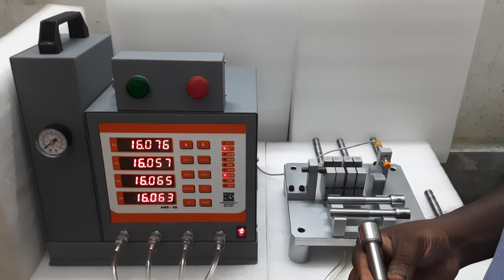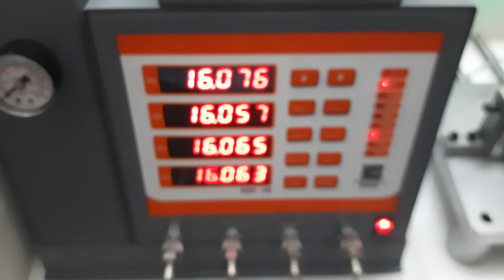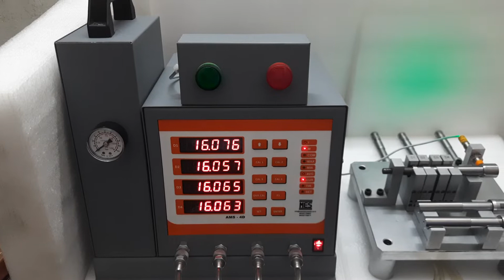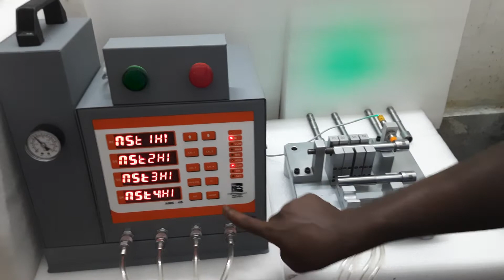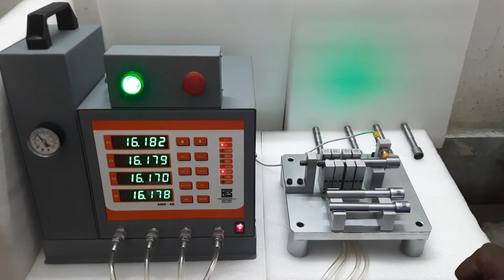AIR CALIPER FIXTURE TO CHECK OUTTER DIAMETER OF SHAFT AT 4 LEVEL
“Welcome to our Organization where you’ll find everything you want! Your presence is our motivation to do better! Our heartiest welcome goes to you. Thanks for being a proud customer of our unique and ever-expanding line of products! We’re honored to have you with us always” …!!

Metrology Engineering Solutions is the first south Indian precision gauges manufacturer. We are producing Air Pneumatic Gauge, Air  Sensors, and Precision Measuring  Digital instruments for and Attribute Gauges.

In 2018 Started our first dealership facility at Hosur which is located 40 Km from Bangalore Industrial corridors.

The above location is for the Sales, Design, Quality Inspection & Service & Troubleshooting division.

For the manufacturing division, We have located in the  two major parts of the Nation:

Associated manufacturing facility with the Production, Quality & Dispatch at Pune – Hadapsar.
Exclusive Head Quatres manufacturing facility with the Research & Development, Sales & Marketing, Design, Production for Air sensors, Quality & Service at Chennai – Korattur.
Metrology Engineering Solutions operates with the most vibrant team members and Assuring the Quality of the product it produces.

For instance, Steel and Carbide are our sources of Art. Our shopfloor is integrated with Highly precision machines and well-trained crew to shaping our products. Testing is made with advanced technologies and machines. Products are calibrated by National Accreditation Board for Testing and Calibration Laboratories (NABL) certified instruments. Our products qualifying rule of 10/1.

Both Manufacturing centers working in tight corporations with R&D departments and with the two commercial divisions.

The Special Gauge Division operates in the world of measurements and control on Metrology.
The R & D and Air Sensor Division operates Standard precision Gauges Durability developments and Air Sensors making.
Metrology Engineering Solutions Conducting an  “Attain World-Class Gauging System” Training program to the industrialist.

COMPANY HISTORY
2021
Towards Market Excellence at Measurement System
We, The Industrial Leading Engineering Solutions offers an fanatically working to Emboss Our Advanced Technology, Smart Innovation, Empowerment, Team Collabrations, to Our Clients.
2020
Establishment New Manufacturer Plant at Chennai.
Action of Attainment to the Gauge Mine of Our Nation, started with the Pride of First South Indian’s Air Gauges Manufactures plant at Korattur, Chennai.
2019
Inauguration New Tech Center at Pune.
Propulsion to ease our commitment towards Quality, Reliability and Delivery MES launched Our Technical Centre at Hadaper, Pune.
2018
Establishment of Head Office at Hosur.
Dream of mechanical graduates Established the first facility at micro manufacturing corridor HOSUR, Tamilnadu.

AIR ANALOGUE UNIT
Null-balance working Principle
Linearity Measurement in Pneumatic Gauging
Direct setting with magnification correction
Repeatability of measurement and stability of the setpoint within +/- division
Robust construction with shock-proof indicators
system-faster response & self-cleaning of Gauging area.
Accuracy ±2% Full Scale Deviation.
Range ±0.020mm,C=0.5Lim
Range ±0.040mm, LC =1.0um
Non-contact gauging: long life due to minimal frictional wear
Module 1A, Module 2A giving the most cost-effective solution to your inspection needs on shop floor
Required Air Pressure: 4 – 10 Kg / cm3
Operating Pressure:5 Kg / cm3
Air Consumption: 50 liter / min (1CFM).